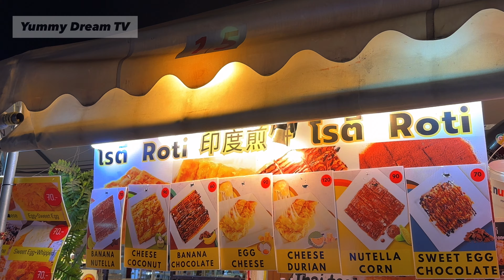Coconut Roti - Street Food Thailand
Lady In Bangkok Showing How To Make Delicious Roti
Location - The One Ratchada Night Market
Price - 60 Baht / 1.70 USD